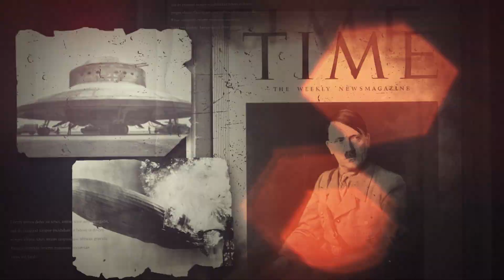Очаквайте...Потулената История - предаване на Магдалена Ташева